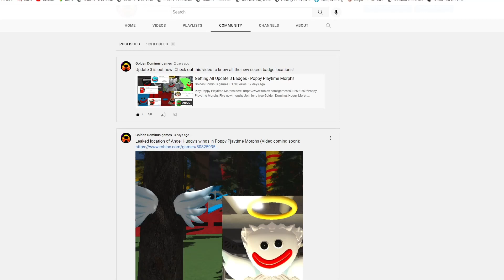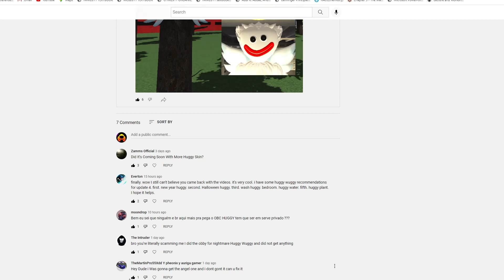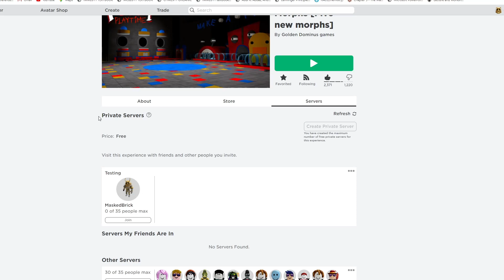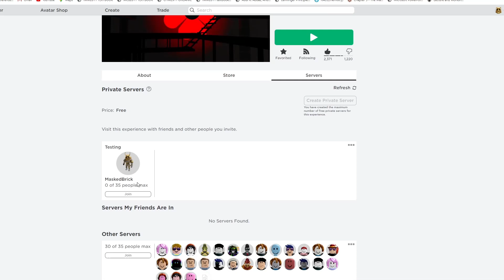Nice Penny Badge - Poppy Playtime Morphs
This video shows you the hidden Nice Penny obby that allows you to unlock Nice Penny!